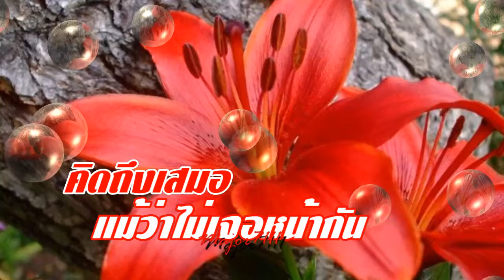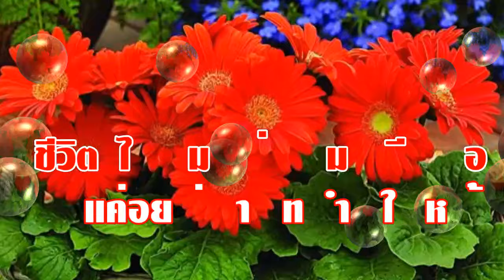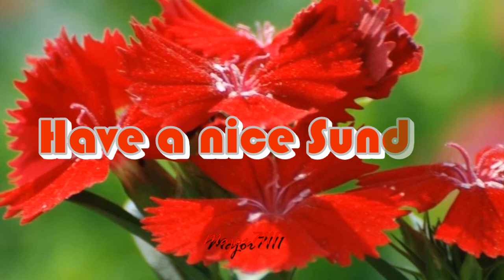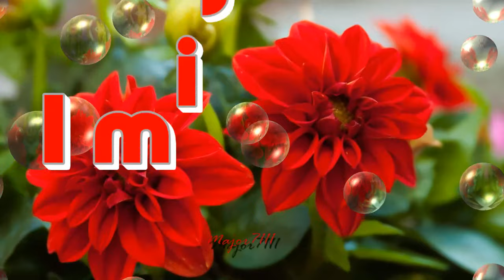สวัสดีวันอาทิตย์ "คำเขาลือ"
"คำเขาลือ" กุ้ง กิตติคุณ เชียรสงค์